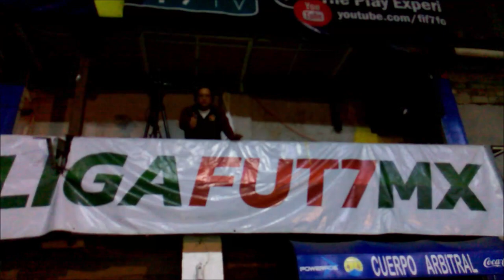Moztazaz FC Jugará la Promoción por el Ascenso